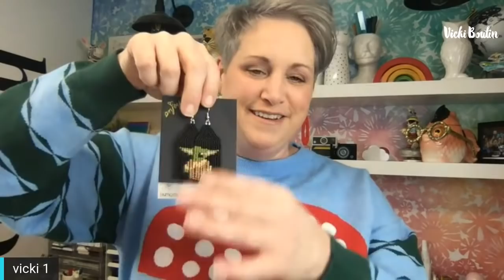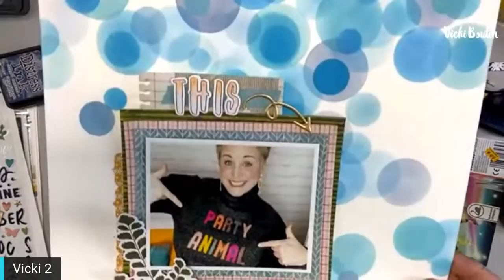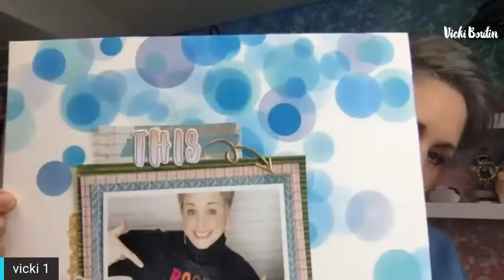BOKEH Technique Pt. 1 LIVE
This month we will focus on creating BOKEH- a technique in photography (and art!) that blurs the background and creates spheres of dancing light!

In part one of the BOKEH technique series, I will focus on stencilling layers in a monochromatic palette. We will look at the technique and create a 12x12 layout.

You will need:
Circle punches (5/8”, 1”, 1 1/2”, 1 3/4”) or dies
Distress Oxide- Stormy Skies, Salty Ocean, Mermaid Lagoon, Salvaged Patina)
Ink Blending Tools
Paper to create stencils
Foundation Paper
Scrapbook Page- basic tools, My Fernwood Collection